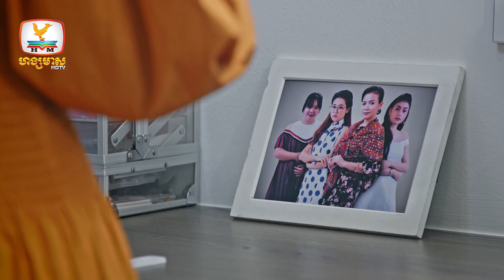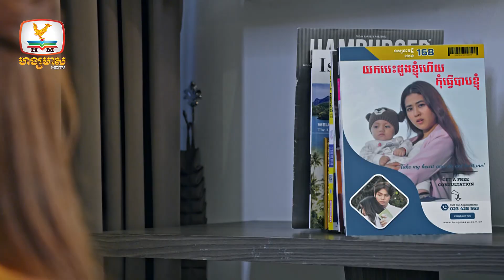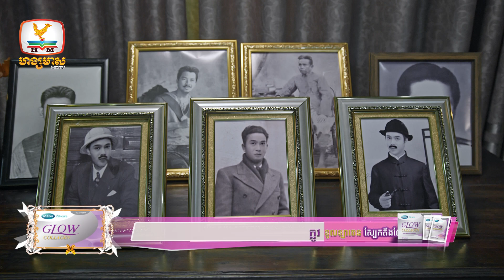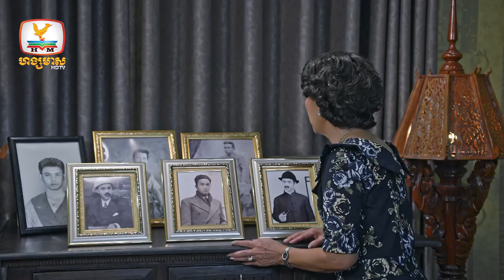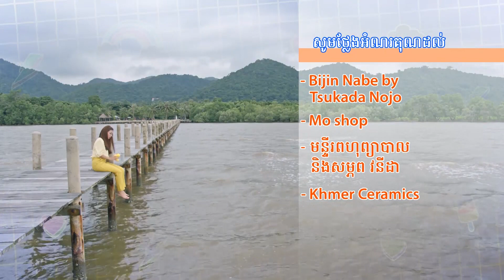អាពាហ៍ពិពាហ៍ចៃដន្យ | EP.6 [2/2]